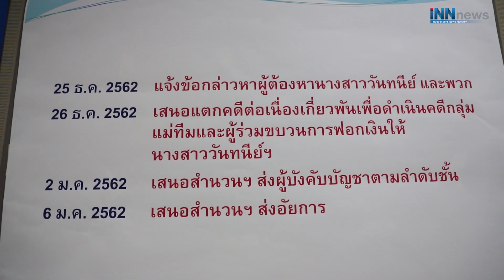กลุ่มเเชร์ Nice Review มีหวั่น จับตาหลังปีใหม่